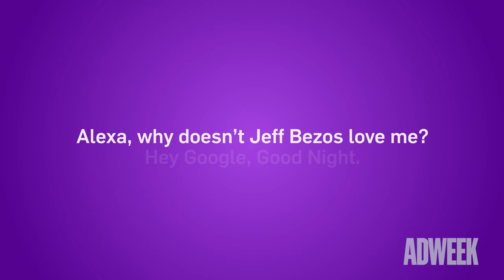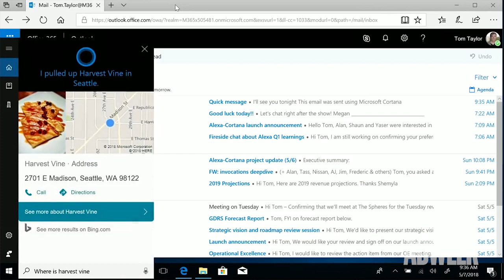How Shit Works: Voice Assistants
Check the original article here! Insert